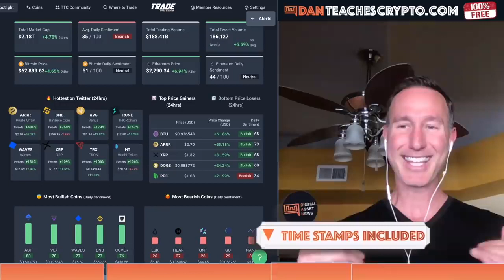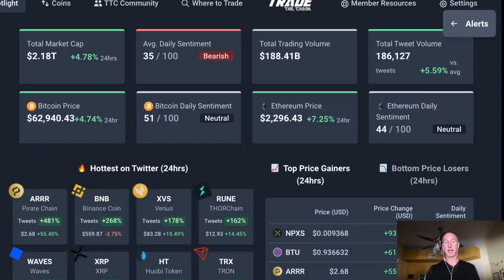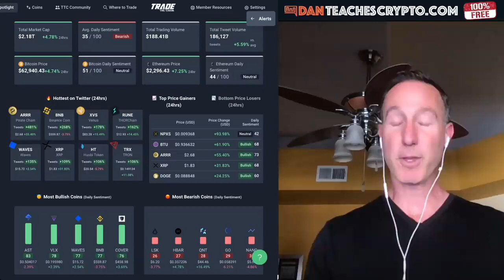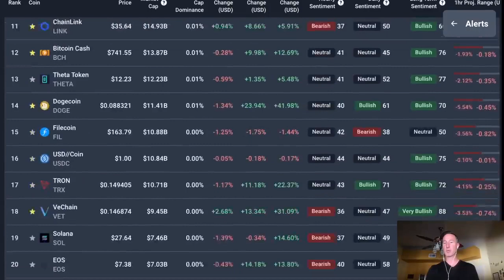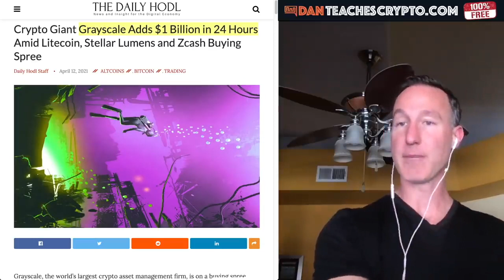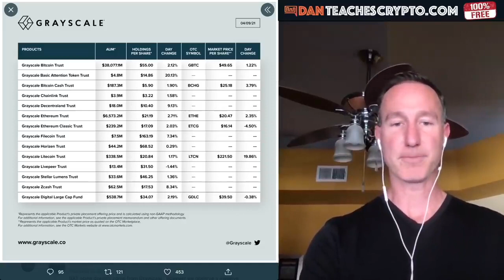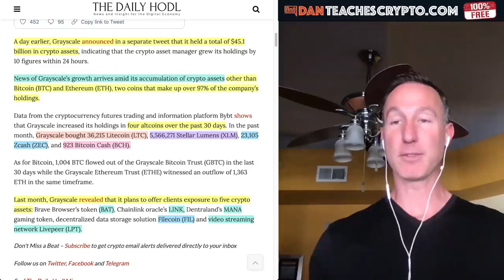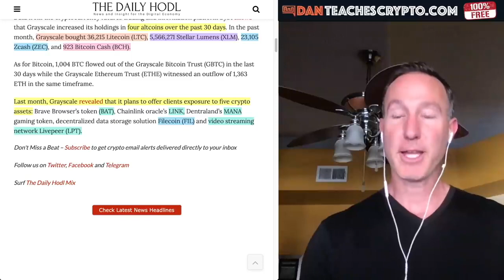HERE'S WHAT THE NEXT BIG CRYPTO BREAKOUT COULD BE IN 2021.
► Grayscale has come out and bet on some new projects by adding it to their crypto trusts and these might just be the ones to look at after Bitcoin & Ethereum.

●▬▬▬▬▬▬▬CRYPTO ESSENTIALS▬▬▬▬▬▬●

●▬▬▬▬▬▬▬▬▬▬▬▬▬FOLLOW D.A.N.▬▬▬▬▬▬▬▬▬▬▬▬▬▬▬●

●▬▬▬▬▬▬▬▬▬▬AUDIO TRACKS▬▬▬▬▬▬▬▬▬▬▬●

●▬▬▬▬▬▬▬▬▬▬▬▬▬▬VIDEO TOOLS▬▬▬▬▬▬▬▬▬▬▬▬▬▬●

●▬▬▬▬▬▬▬▬▬EXIT STRATEGIES▬▬▬▬▬▬▬▬●

●▬▬▬▬▬▬▬RECOMMENDATIONS▬▬▬▬▬▬▬●